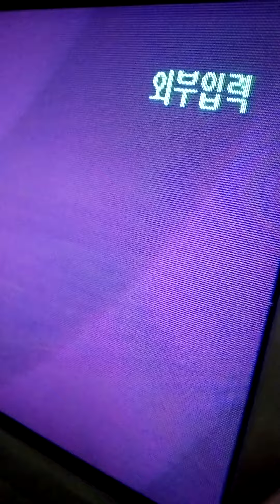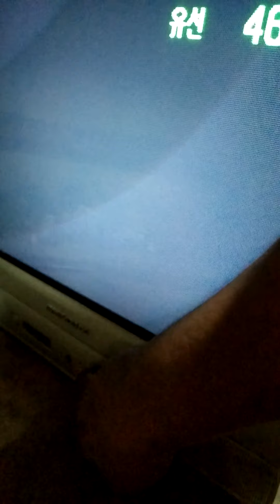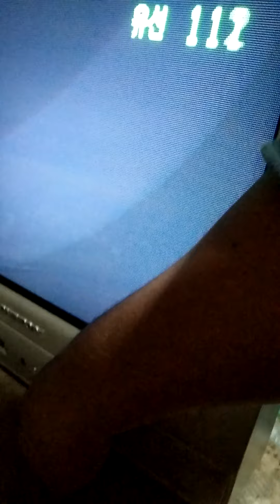Salamat at may pyisa nagawa Yung tv ni kuya